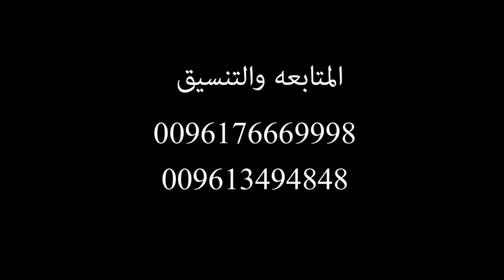سجل و تقدموا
اهداء هذا العمل الى روح العمالقة محمود درويش وسميح القاسم في ذكراهم
شكر خاص الى الاخ المناضل ثائر الغضبان
غناء:كروان فلسطين خالد مناع
الحان:مصطفى زمزم